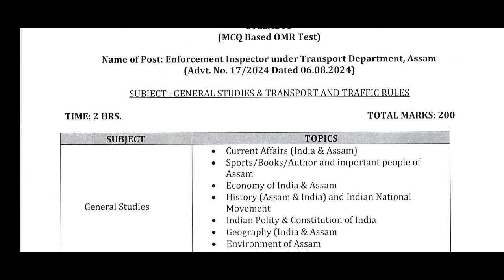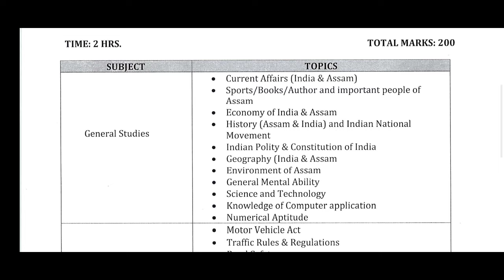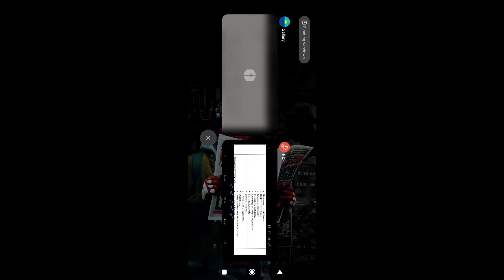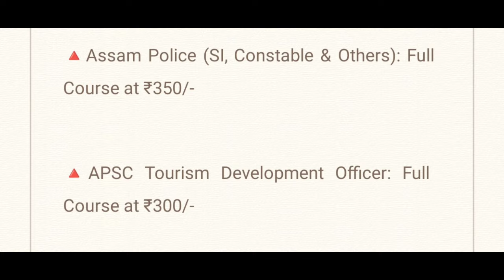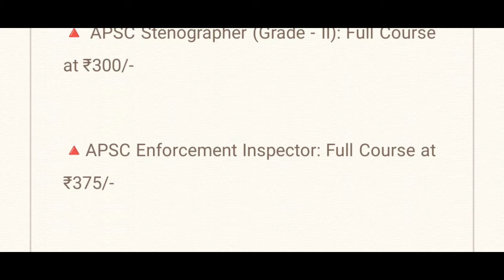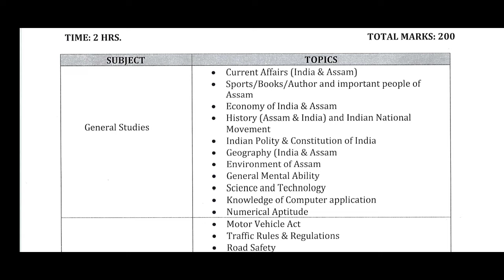APSC Enforcement Inspector 2024: Official Syllabus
🔺APSC Stenographer (Grade - II): Full Course at ₹300/-